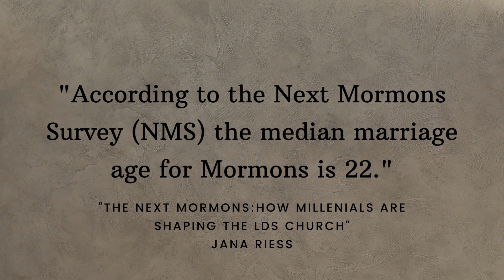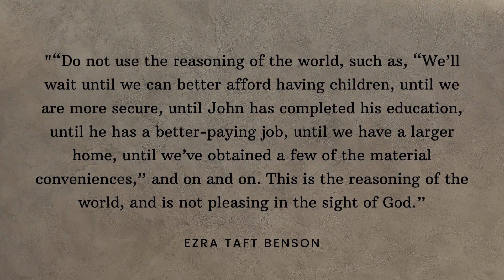Getting Married Young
The average age for marriage among active Mormons is 22-23 years old. Cat and Jayenna both ended up marrying and divorcing men they met as LDS teenagers. They discuss the difficulties they faced getting married young and the culture that surrounds, enables and pressures this behavior.

Follow us for more on healing trauma and spirituality.

Find out more about Cat and Jayenna, our retreats and events